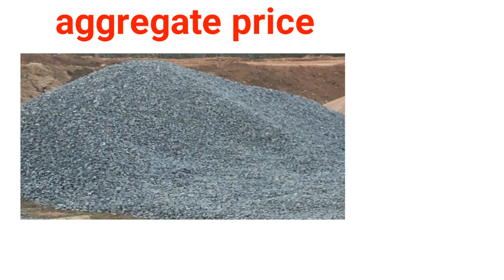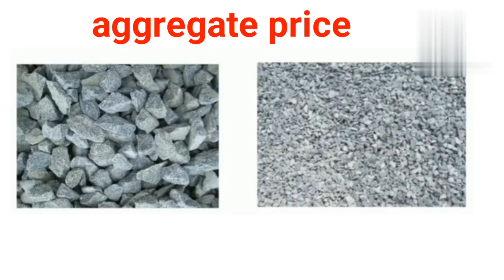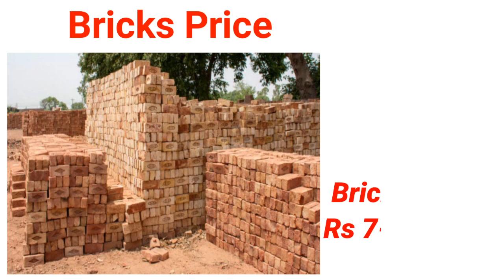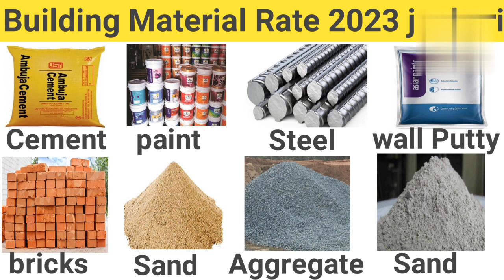Building Material Rate 2023 Construction Material Price 2023 Building Material Price 2023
hi friends mere is video mein building material rate 2023 ka bataya gaya hai construction material price cement Steel aggregates sand breaks price ke bare mein bataya gaya hai 2023 mein kya rate chal raha

construction materials rate today
aggregate price
building materials price list
rate of construction material in india
construction material prices
construction materials price 2022
construction material price hike
building material price 2022
Construction materials price list 2023
House construction materials price list
Brick price 2023
block
concrete
Civil tech a h k